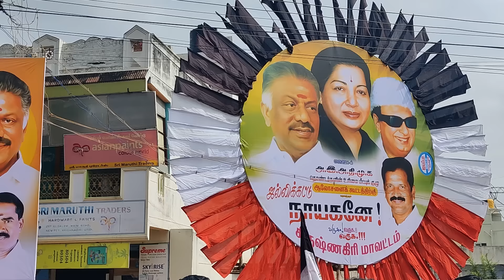NEWSமக்கள் வெள்ளத்தில்-முன்னாள் முதல்வர் பன்னீர்செல்வம் அவர்களுக்கு உற்சாக வரவேற்பு கிருஷ்ணகிரியில்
முன்னாள் முதல்வர் பன்னீர்செல்வம். அவர்கள் எழுற்சி  உரை  - அதிமுக தொண்டர்கள் உரிமை மீட்புக் குழு சார்பில்  கிருஷ்ணகிரி மாவட்ட கழக நிர்வாகிகள் ஆலோசனை கூட்டம்